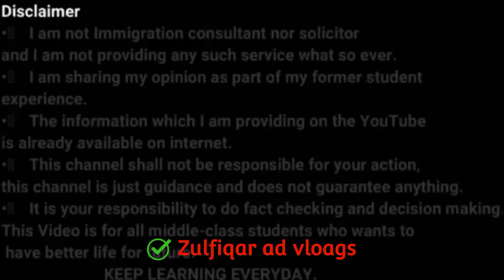Italy asylum seekers New law |Italy shocking news migrants govt law |fast deportation|asilo politico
websites Link